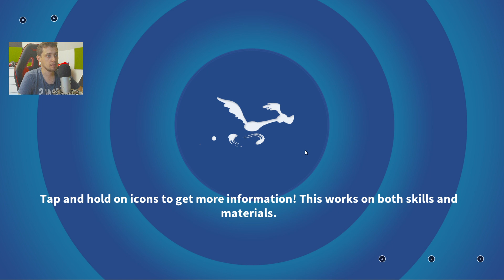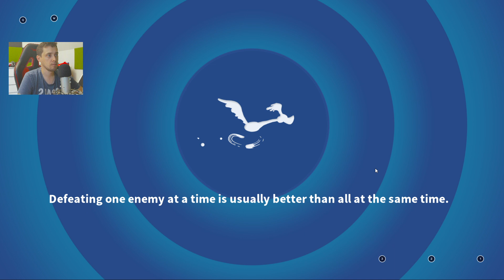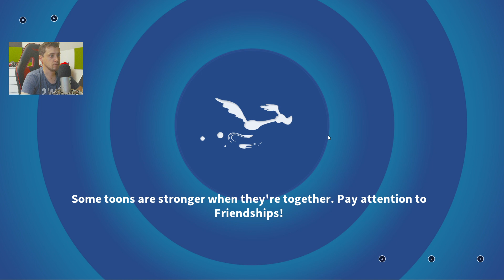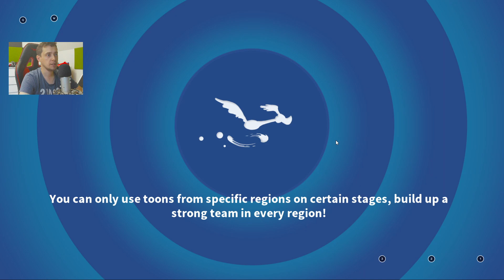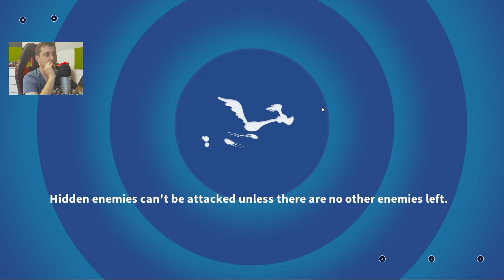LTWOM EVIL GRANNY PTL RANK UP AND JESTER BUGS MAXED OUT! MY SECOND MAX TUNE UP TOON!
FIENDS SPOTLIGHT AND TEST LUCK OPENING - Looney Tunes World of Mayhem